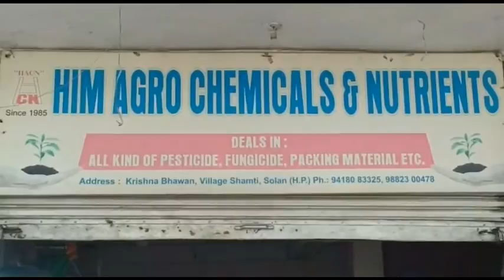दि बघाट अर्बन कोऑपरेटिव बैंक की स्वर्ण जयंती, एक कमरे से शुरू कारोबार अरबों तक जा पहुंचा